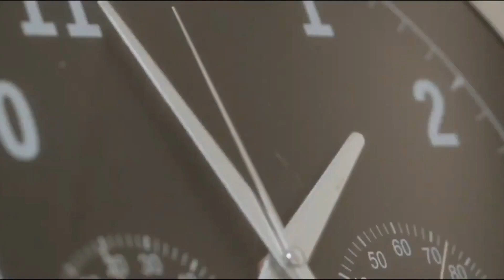CHAVICOS ENRIQUEZ, Exjugador de la Fiera y ExDirector de Fuerzas Básicas de Pachuca y León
👋 ¡Hola! Soy "El Escolta", un podcast de la ciudad de León, Guanajuato. En mi podcast, hablamos de varios temas como •Deportes ⚽🏀⚾ •Fisicoculturismo 🏋️‍♂️
•Moda 💅💄
Entre otros. Todo el contenido es gratis para ti. Detrás de todo esto, hay una producción que espera tu apoyo. 🙌

club león,
club león oficial,
club león en vivo,
club león femenil,
club león vs urawa reds,
club león vs urawa red diamonds,
club león fc,
club león mundial de clubes,
club león vs,
club león vs santos,
club león vs urawa,
club leon ascenso,
club leon andres guardado,
club leon aficion,
club leon arabia saudita,
club leon atlas,
club leon anthem,
club leon ao vivo,
club leon america,
club leon vs atlas,
club leon vs america,
altas y bajas del club león,
a qué horas juega el club león,
américa versus club león,
club león versus atlas,
club león en arabia saudita,
club león x atlas ao vivo com imagens,
club león x atlas ao vivo,
club leon bicampeon,
club leon boselli,
club britania leon,
club leon fuerzas basicas,
leon breakfast club,
club leon vs barcelona,
club america bs leon,
breakfast club leon edwards,
club leon canciones,
club leon campeon concacaf,
club leon campeon,
club leon canal,
club leon copa libertadores,
club leon call of duty jersey,
club leon concacaf,
club leon concachampions,
club leon campeon 2023,
club leon call of duty,
canciones del club león,
cuándo juega el club león,
claudio gonzález club león,
club américa vs club león,
contrataciones del club león,
presentación de andrés guardado con el club león,
mundial de clubes club león,
el club de la comedia paco león,
el club de mujeres engañadas con laura león,
club de carin león,
club león de sordos perú,
club leon de juda,
laura leon club de mujeres engañadas letra,
club leon mundial de clubes,
leon club de futbol,
paco leon club de la comedia,
laura león club de las mujeres engañadas,
melina leon club de las mujeres liberadas,
maria leon club de la comedia,
porras del club león,
refuerzos del club león,
himno del club león,
nuevos refuerzos del club león,
noticias del club león,
la historia del club león,
videos del club león,
presentación de andrés guardado en el club león,
club león en el mundial de clubes,
club leon en vivo hoy,
club leon entrenamiento,
club leon efootball,
club leon estadio,
club leon espn,
club leon en arabia,
club leon eliminado,
el club león,
refuerzos para el club león,
presentación de guardado en el club león,
laura león el club de mujeres engañadas,
melina león el club de las mujeres liberadas,
club leon femenil en vivo,
club leon fichajes,
club leon final,
club leon femenil sub 19,
club leon fifa 23,
club leon femenino,
club leon femenil vs pumas,
flamingos night club león gto,
finales del club león,
león fútbol club,
club leon goles,
club leon guardado,
el bosque country club leon gto,
club campestre leon gto,
exodo club leon gto,
club century leon gto,
moto club leon gto,
la madame disco club leon gto,
la guardia del león gacha club,
cinema club la guardia del león,
club leon himno,
club leon historia,
club leon hoy,
club leon highlights,
hart club leon,
noticias club leon hoy,
club america vs leon highlights,
club leon vs urawa reds highlights,
club leon vs urawa highlights,
himno club león,
historia del club león,
club león vs urawa reds highlights,
alliance football club leon injury,
instalaciones club leon,
club leon en vivo com imagem,
club leon ao vivo com imagens,
club leon ao vivo com imagem,
club leon jersey,
club leon juarez,
club leon jaipur,
club leon vs juarez,
club leon vs juarez en vivo,
marcha club leon de juda,
jersey club leon mundial de clubes,
club leon vs juarez live,
kadhal club leon,
moto club k110 leon gto,
gacha club leon s kennedy,
leon club key,
karla club leon,
club leon leagues cup,
club leon llega a arabia saudita,
club leon live,
club leon landon donovan,
club leon lafc,
club leon vs santos laguna,
club leon vs santos laguna en vivo,
club leon vs lafc,
club leon vs san luis,
la presentación de andrés guardado en el club león,
presentación del club león en el mundial de clubes,